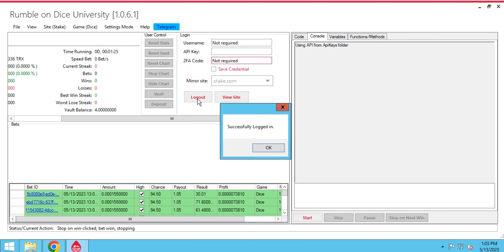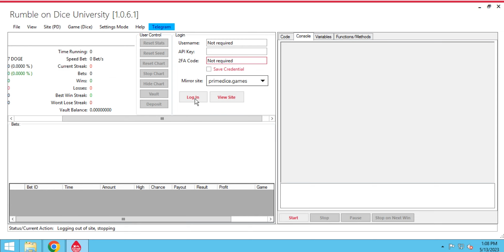Yang kalian tunggu, sekarang balik lagi,, kuy Cuan bareng Rumble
Rumble Python Version, bot that can be used on different devices: laptop, smartphone (via termux), rdp, vps.
Rumble on DICEBot, can play both DICE and LIMBO for site: Pasino, Wolf..